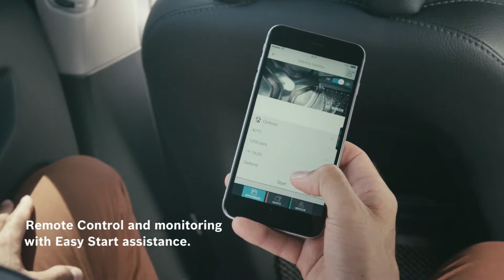BOSCH / Uta K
Darsteller: Uta Kargel

Kunde: Bosch
Produktion: Lovestone Films
Erscheinungsjahr: 2015